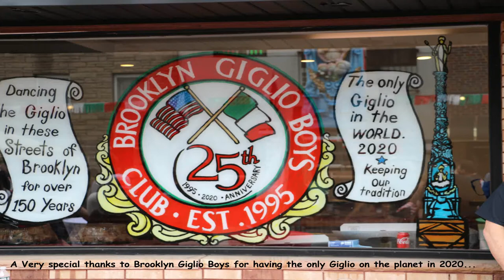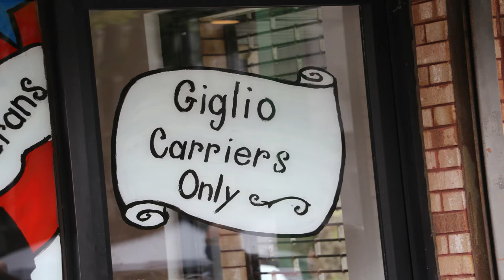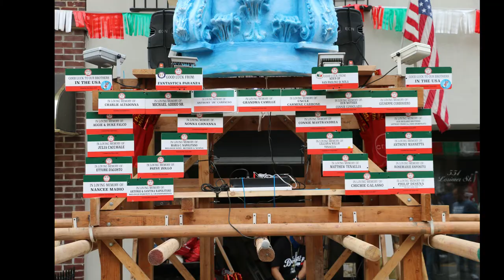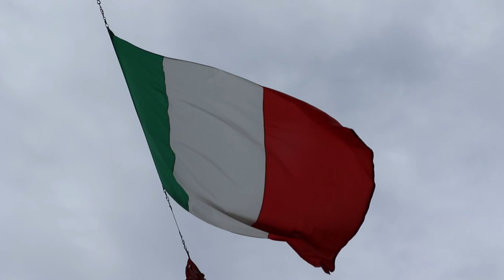Giglio 2020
2020 Giglio
I heard things like the only Giglio on the continent, the planet, the world, [the universe?]...

Thanks to the JN and The Giglio Boys